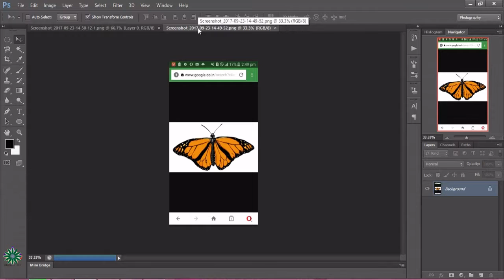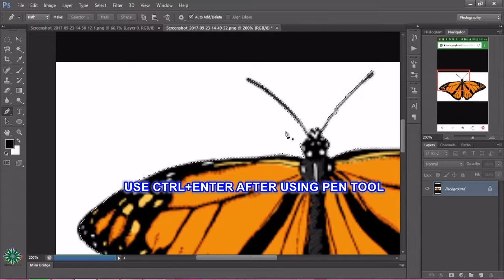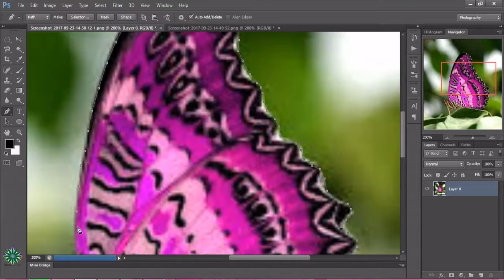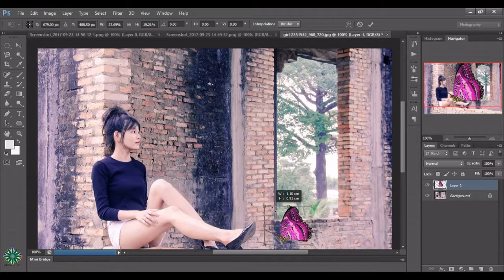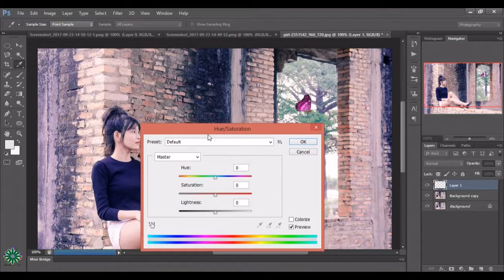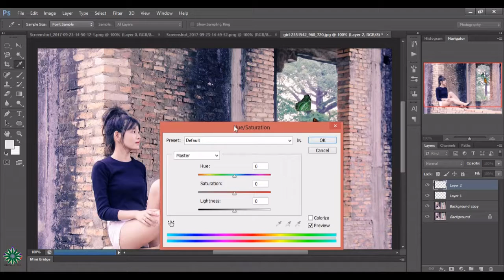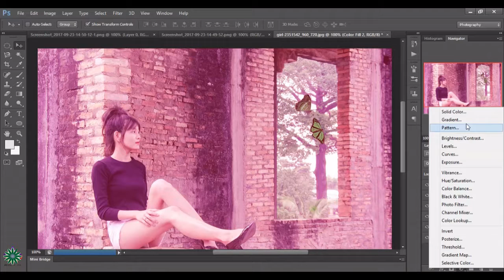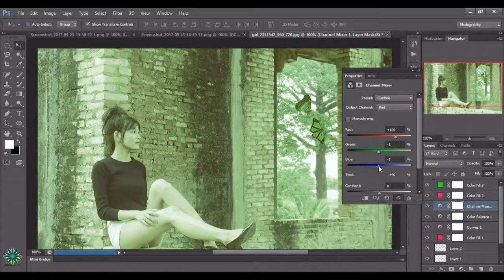AMAMAZING PHOTOSHOP ABOUT BUTTERFLY MANIPULATION WITH A GIRL IN PHOTOSHOP CS 6 MODULE WITH CHANGE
ABOUT BUTTERFLY MANIPULATION WITH A GIRL IN PHOTOSHOP CS 6 MODULE WITH CHANGE